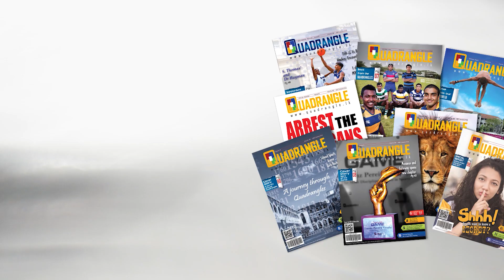Dharmaraja College Rugby - Preview 2022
Quadrangle Schools Rugby Coverage 2022 featuring Dharmaraja College 1st XV and their preparations for the upcoming season.